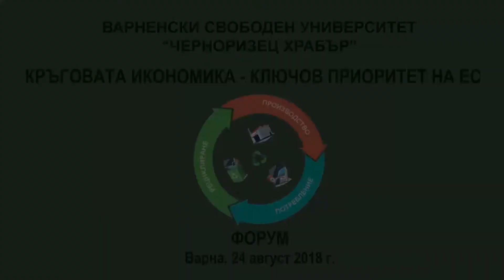Форум: "Кръговата икономика - стратегически приоритет на ЕС"